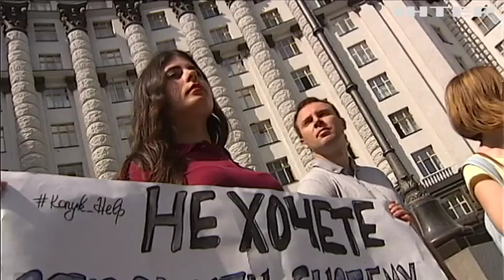Очередь смерти: сколько в Украине тяжелобольных пациентов